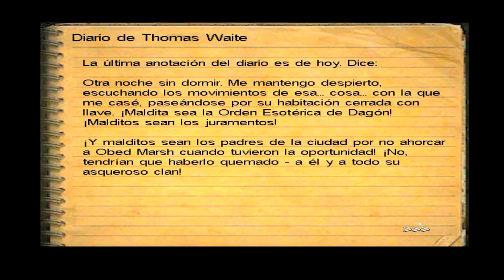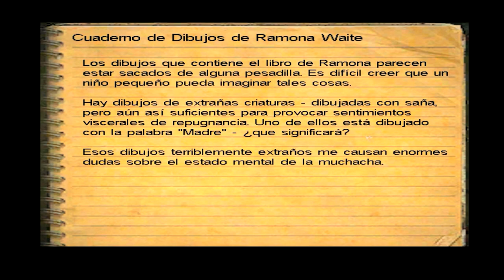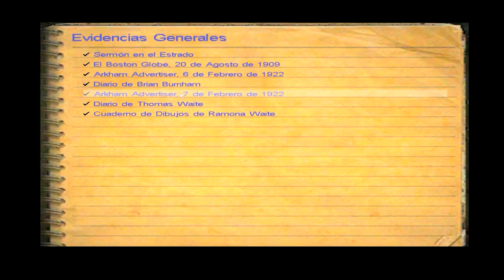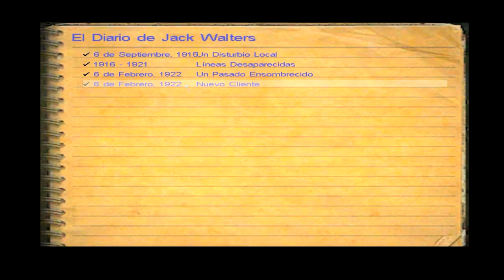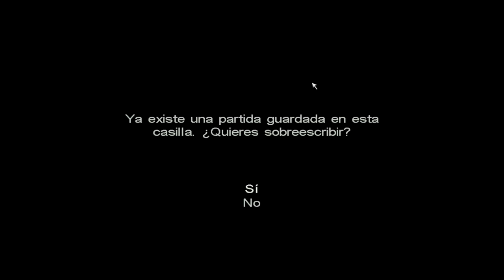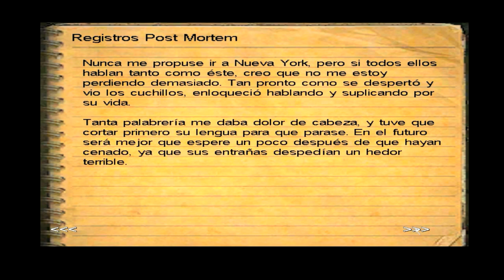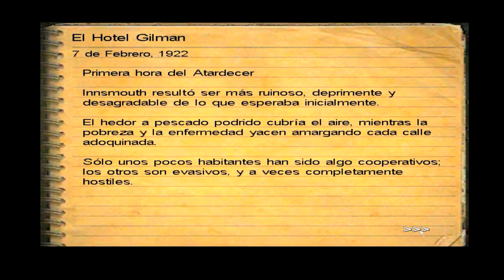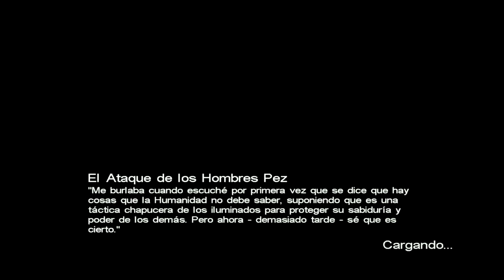Call of Cthulhu: Dark Corners of the Earth capitulo 2 (me quieren matar :C)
Call of Cthulhu: Dark Corners of the Earth capitulo 2